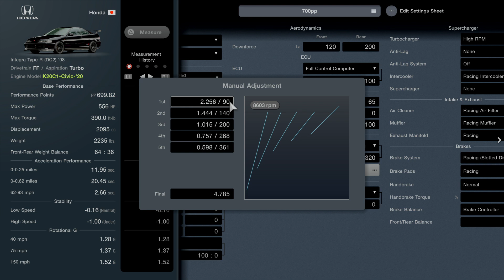[Gran Turismo 7] Honda Integra Type R'98 K20 engine swap 700pp tune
Finally got the Integra k20 swapped and tuned, pretty fast for a 4 banger FWD let that VTECH kick in.  hope this tune is useful